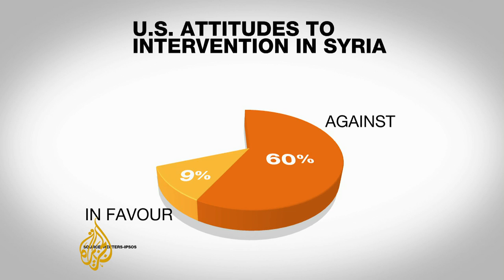Americans wary of another conflict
As US President Barack Obama considers whether the US military should intervene in Syria, talk of getting involved in another conflict has Americans wary.

Al Jazeera's John Hendren reports from Chicago.